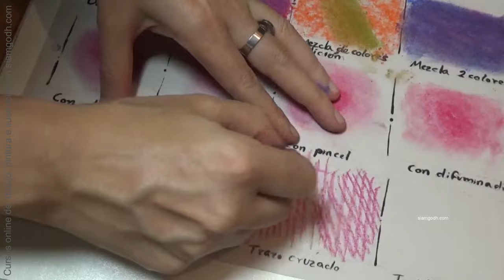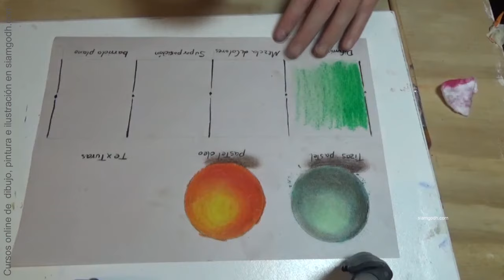👉 +5 Técnicas Básicas para APRENDER a dibujar con TIZAS PASTEL 🎨 Óleo Pastel paso a paso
Si te interesa esta técnica y eres principiante te enseñaré la manera en que puedes usar las tizas pastel.

💲 Acceso indefinido.